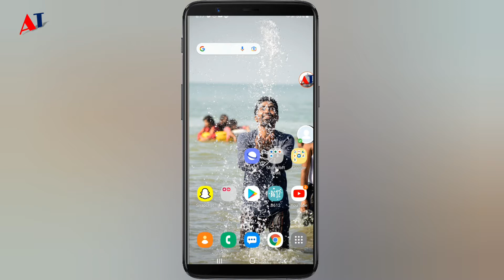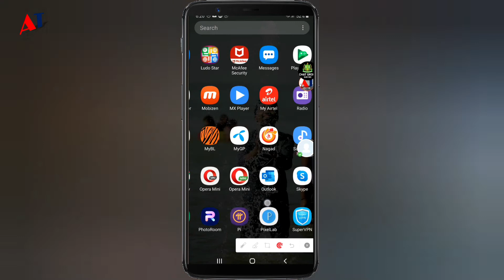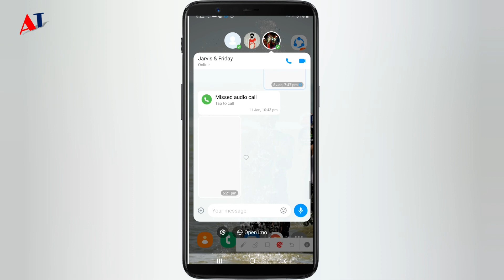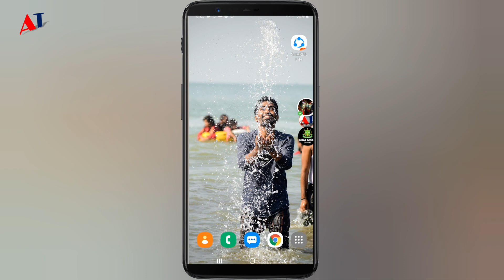ইমু নতুন আপডেট ২০২২ 🔥 | Imo new update 2022 🔥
কি বিষয়ে ভিডিও দেখতে চান কমেন্টে জানান ???